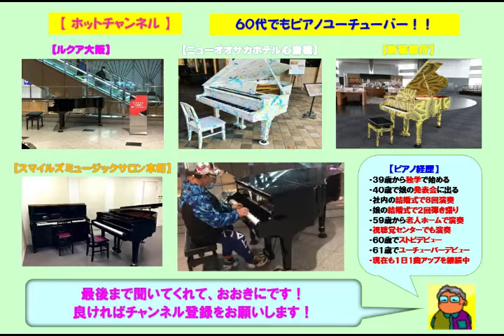【高輪ゲートウェイ駅構内】Mr Children・Tomorrow never knows（2021 11 11）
☆関東遠征に行って初めての高輪ゲートウェイ駅構内のストピでMr Childrenの「Tomorrow never knows」をアレンジのショートバージョンで弾いてみた。ＪＲ高輪ゲートウェイ駅構内のイベントスペースにピアノが設置されており音の響きは良かったが音色はこもった感じであった。

３９歳からピアノを独学で始め、今までに社員の結婚式で８回ピアノ演奏を行い、娘の結婚式で２回のピアノ弾き語りを行いました。